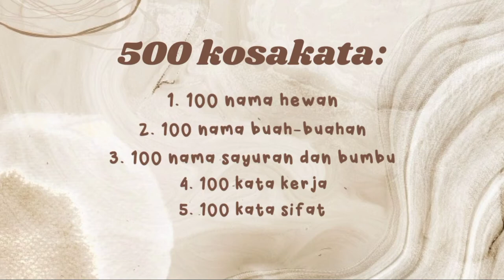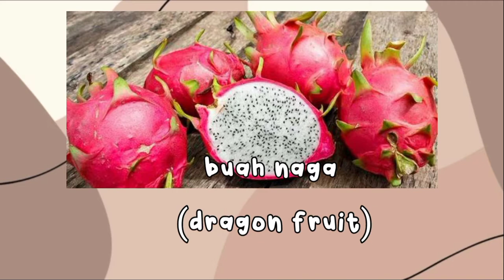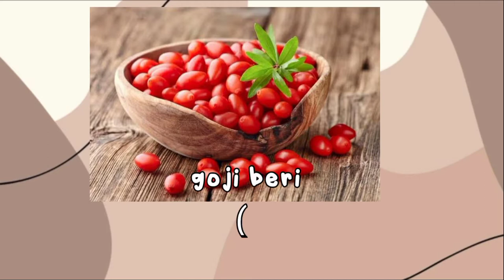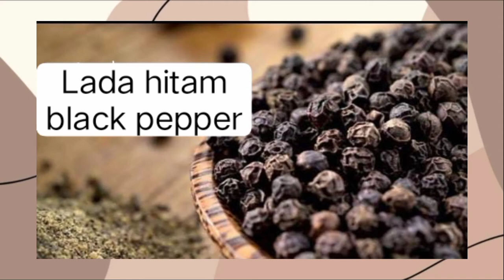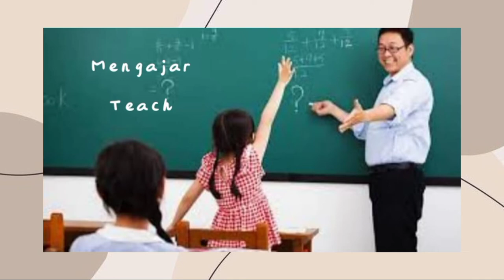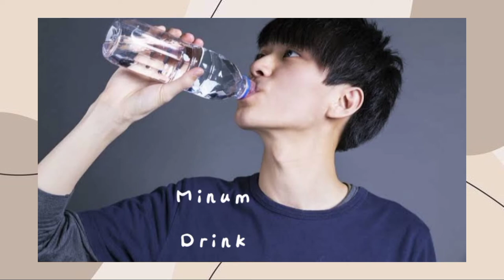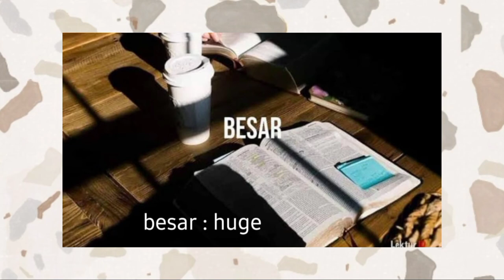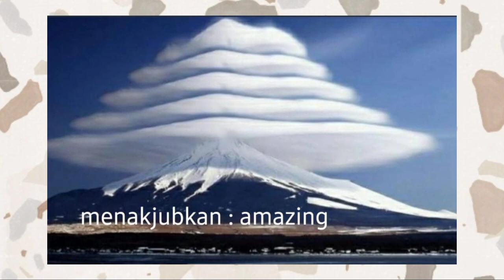500 vocab bahasa Inggris dan Artinya Riyadah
Bahasa Inggris sangatlah penting karena merupakan bahasa ilmiah/science. Dan jika suatu bangsa atau individu dapat menguasai bahasa dalam ilmu pengetahuan tersebut, anda dipastikan perlu menguasai bahasa Inggris.
Dengan menguasai bahasa Inggris, kamun dapat menambah pengetahuan dari berbagai sumber tersebut.
Manfaat belajar Bahasa Inggris di Era Globalisasi yang terakhir dan sangat bermanfaat adalah bisa memudahkan kalian untuk memahami bahasa-bahasa lainnya. Hal ini dikarenakan ketika kalian paham bahasa Inggris, maka untuk mempelajari bahasa-bahasa lainnya pun akan terasa mengalir dan terkesan mudah.
Di channel youtube ini kami akan memaparkan semua materi bahasa Inggris dari dasar
Dari mulai speaking, writing, reading dan listening. Sehingga bisa memudahkan kita dalam menguasai bahasa Inggris yang dijadikan sebagai bahasa internasional dan memudahkan kita dalam berkomunikasi.